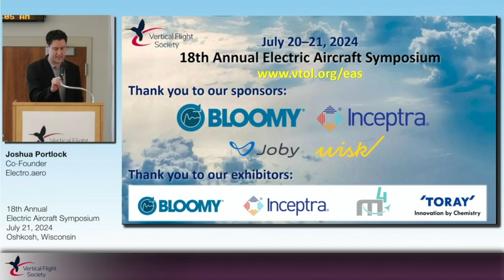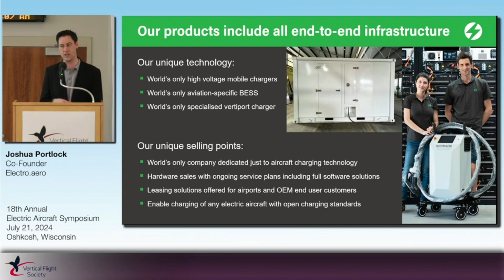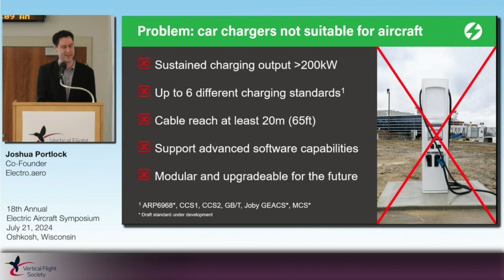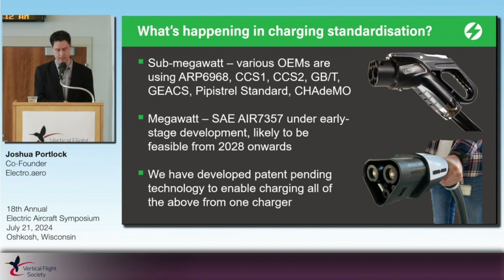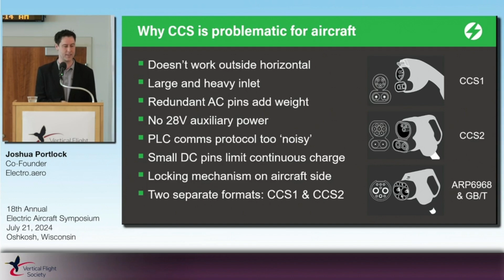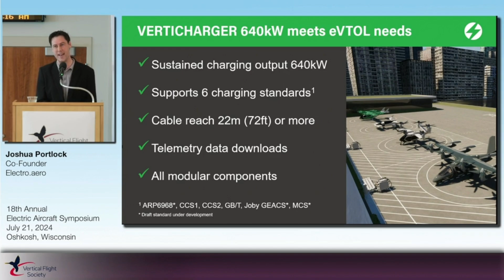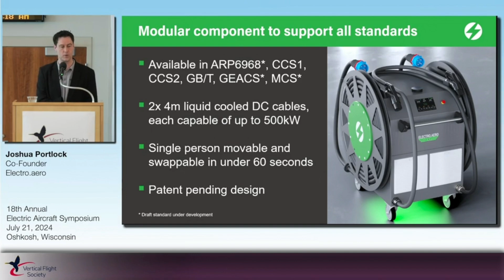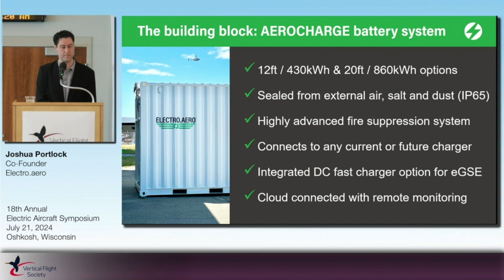Electro.Aero Presentation at the 2024 Electric Aircraft Symposium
At the Vertical Flight Society 2024 Electric Aircraft Symposium, held during Air Venture Oshkosh WI in July, our Electro.Aero Innovation Director Co-Founder Joshua Portlock presented the aircraft charging solutions we develop for our customers and the charging standards we've created in the SAE International AE-7D committee over the last 5 years.